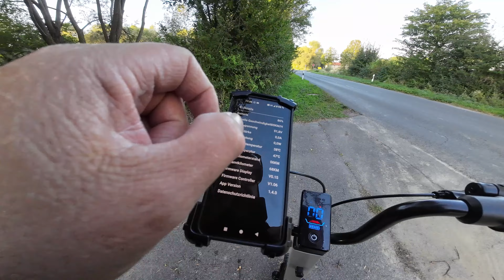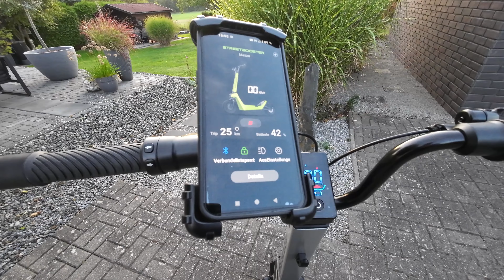Streetbooster Pollux mit dem Gigant unterwegs 💥Reichweite +Tour#escooter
Moin, so nun war es soweit mal eine kleine Tour im die Reichweite etwas einschätzen zu können .Klasse das ihr mit dabei seit .Danke LG Matze 👍😀💯

ebike_am_elm